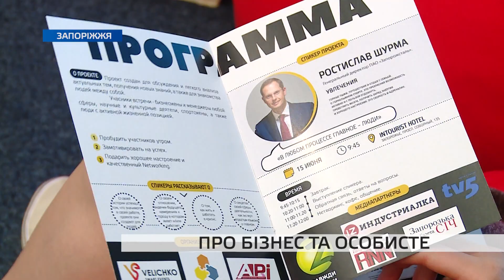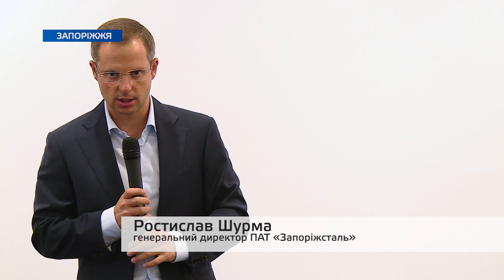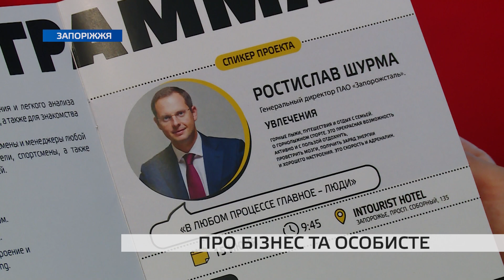Про бізнес та особисте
Сьогодні у Запоріжжі відбувся один з традиційних бізнес-сніданків. Цього разу головним спікером був генеральній директор комбінату Запоріжсталь Ростислав Шурма. Його співрозмовники — студенти вишів, які планують розпочати власну справу.